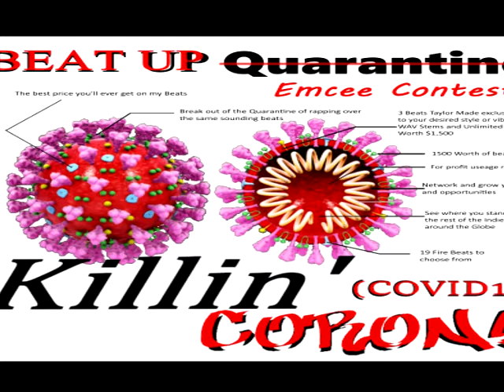ShurKahn Eminem x Joyner x Jcole Type Beat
Tagged mp3 Version of SherKahn The Untagged WAV format of this Beat was created by TRUDrama Beatz for entry into the BEAT UP Emcee/Singer Songwriter Contest, with purchase of a $10 Entry fee available -.
You Can CheckOut the rules Here ^^ Buy an entry ticket and get all 20 Tracks in tagged mp3 form
These tracks are Eligible4Entry but NOT to win the CASH PRIZE.
Check out the Beats Comp Rules ^^

Check Out the Competition!! Need to like the page to Vote